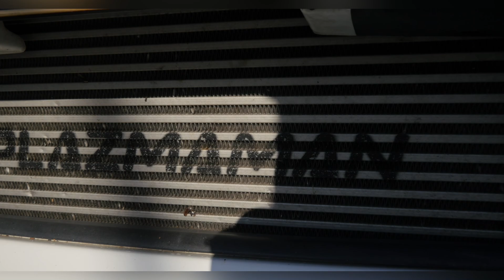Crazy car meet at cafe Elle ￼￼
Cafe Elle had a crazy car meet ￼￼this morning bat it was a great morning